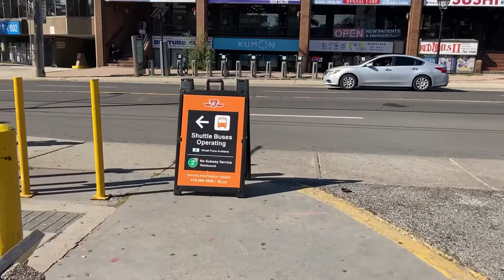TTC Shuttle Buses Line 2 Closure heading to JANE SUBWAY STATION